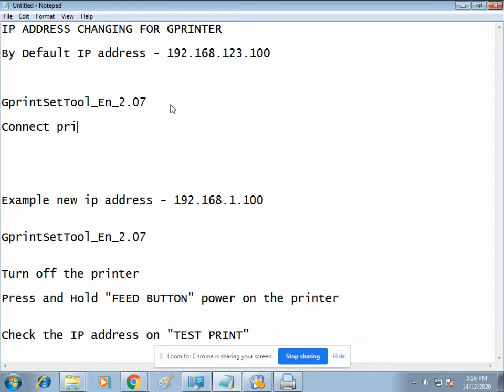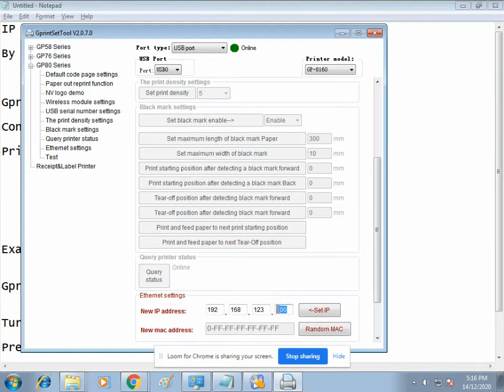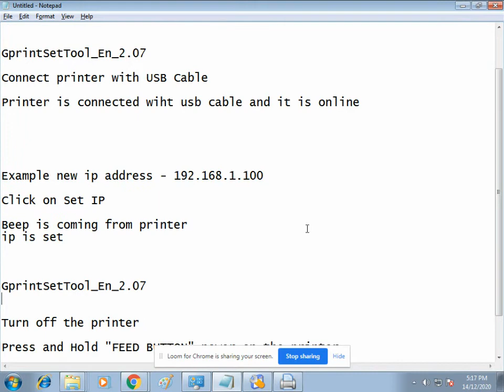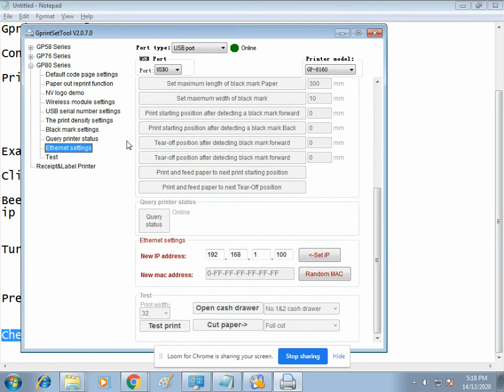SET NEW IP ADDRESS TO GPRINTER